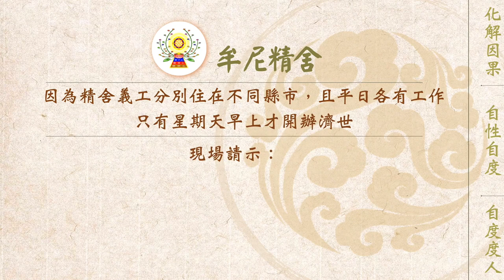【有聲書】邪淫惡業毀人生